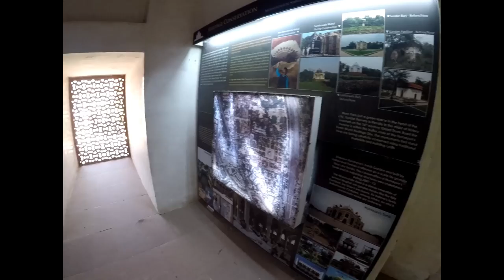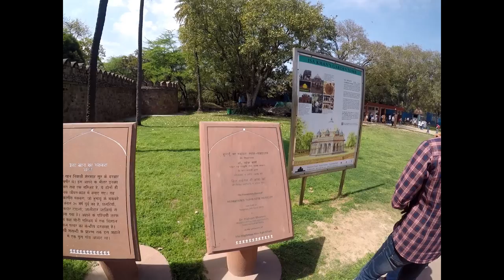Humayun tomb, Delhi | हुमायूँ के मकबरे का रहस्य | Tourist places in India | Hazrat Nizamuddin Dargah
Construction Started : 1565 AD
Construction Completed : 1572 AD
Cost of Construction : 15 lakh rupees
Maintained By : Archeological Survey of India (ASI)
Built by: Hamida Banu Begum
Location : Delhi, India
Why was it Built : Tomb to house the mortal remains of Humayun, the second Mughal Emperor of India
Dimensions : 47 m in height; 91 m in width
Materials Used : Red Sand Stone
Architectural Style : Mughal
Architect : Mirak Mirza Ghiyath from Persia
Other Tombs in the Complex : Isa Khan Niyazi’s tomb, Afsarwala tomb, Barber’s tomb
Visit Timing : Sunrise to sunset, all days of the week (best time to visit is between 8:00 am to 6:00 pm).
Entry Fee : Rs. 40 per head for citizens of India.
How to Reach : Easily accessible by road as well as by Delhi Metro. The nearest railway station is Nizammudin. Nearest Metro stations are Jawahar lan Nehru stadium & Khan market. AC/non AC buses can be availed from Rajiv Chowk/ISBT/Nizamuddin to reach Humayun’s Tomb Complex. Autos plying all over the city can also be availed.
The splendid mausoleum built in the memory of Emperor Humayun, the second Mughal ruler to ascend the throne, stands as a magnificent testament to the style of Mughal royal mausoleums. It is the first of the grand dynastic garden-tombs commissioned in. The tomb was commissioned by Bega Begum, Humayun’s Persian wife and chief consort in 1565 AD, nine years after the Emperor’s death. It was completed in 1572 AD under the patronage of the Mughal Emperor Akbar, the third Mughal ruler and Humayun’s son. Located in Nizamuddin, East Dehli, Humayun’s tomb or Makbara-e -Humayun is one of the best preserved Mughal monuments and was declared a UNESCO World Heritage site in 1993.
The Tomb Complex
The Humayun’s tomb complex comprises of several buildings, tombs, mosques, and a lodging place. Important buildings in the complex are: Nila Guband, Arab Sarai and Bu Halima. Tombs of Mughal royalty and nobility like Bega Begum, Hamida Banu Begum, Isa Khan and Dara Shikoh are present within the main mausoleum.